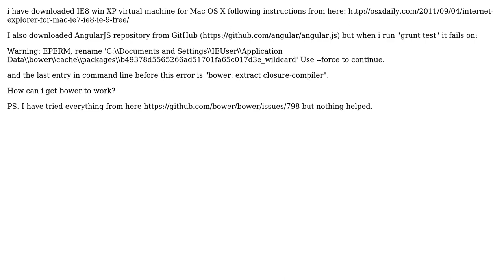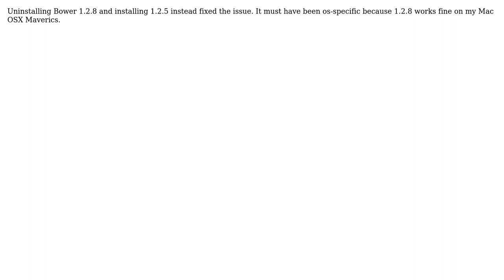Bower: Warning: EPERM. Grunt cannot complete operation (2 Solutions!!)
Bower: Warning: EPERM. Grunt cannot complete operation

With thanks & praise to God, and with thanks to the many people who have made this project possible! | Content (except music & images) licensed under CC BY-SA | Music | Images & others | With thanks to user Razvan Flavius Panda user kamilkp and the Stack Exchange Network Trademarks are property of their respective owners. You are responsible for your own actions.